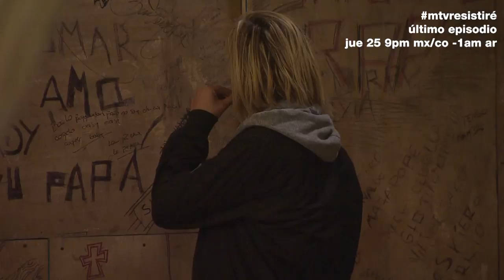Isaac se pone cariñoso | MTV Resistiré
Resistiré está a punto de terminar, y aunque la tensión en la casa está explotando, Isaac no pierde la oportunidad de mostrar su cariño en el refugio, sobre todo a Fede y a Keyla. No te pierdas la final HOY a las 9PM MX/CO ¡Solo por MTV!

Descarga MTV Play para ver tus series favoritas cuando quieras, donde quieras:
Google Play: